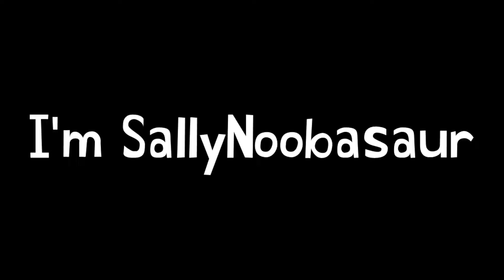I met a Niceguy [VRChat]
I met a sweet young man in VRChat. His gingerbread man caught my eye and it was love at first sight.
Time passed...quickly.
We stopped seeing each other as soulmates and more as burdens, we fought, we avoided each other but we always seemed to run back to throughout the toxicity.
Couples counselling is REAL and we've been better than ever.